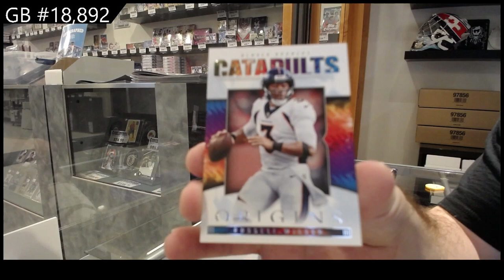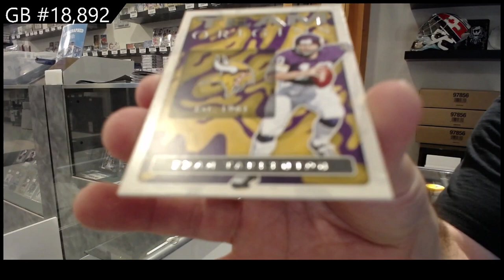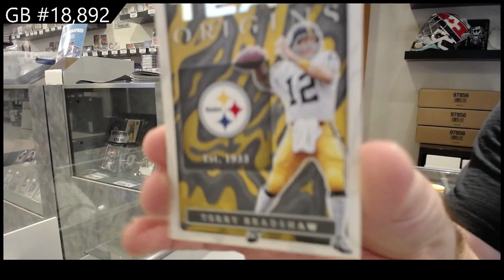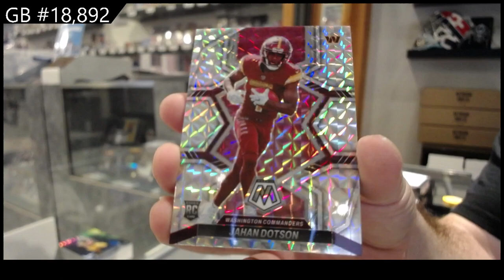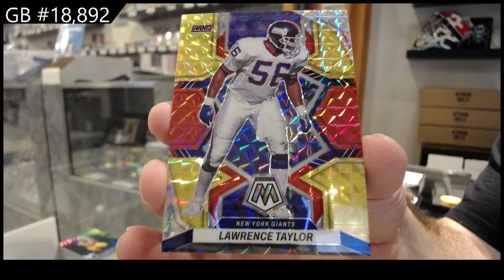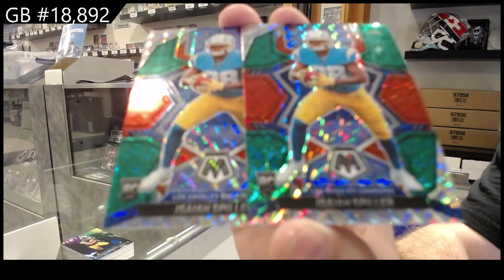2022 Panini Mosaic & 2022 Panini Origins Football Box Break - C&C GB #18,892